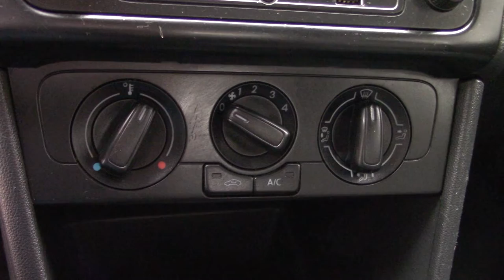Volkswagen / Vento / 2016 - 6938